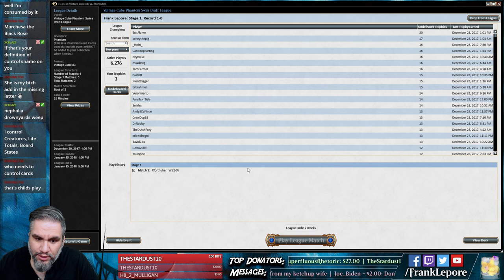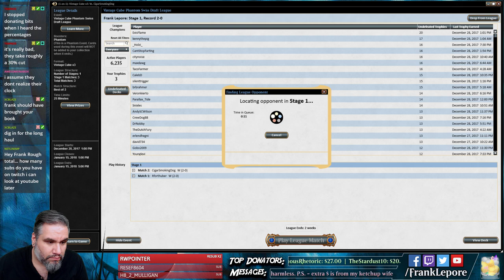Vintage Cube Draft #13 - 1/5/18